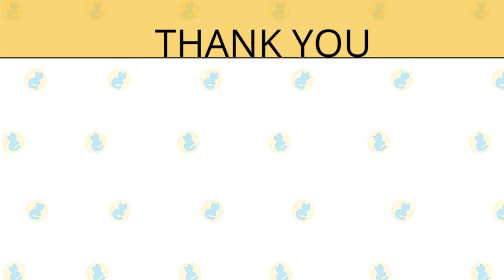Cats 101 : Top 10 Cutest Cats in the World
In today's video, we are going to talk about the Top 10 Cutest Cats in the World.

The first traces of domesticated cats go as far back as 4400 B.C. spread all across Europe and Asia. Although cats have been around for thousands of years, some of the cutest cat breeds are a bit more recent.

As any animal lover can tell you, cats are some of the most adorable creatures that have ever walked the face of the planet. While they might be difficult from time to time, they are also affectionate, playful, and fun to be with.

People love cats because they have great personalities, a lovable nature, and they’re one of a kind. They are a favorite pet for a number of reasons and their cuteness is chief among the list.

Here are the lists of the Top 10 Cutest Cat Breeds in the World.

10. Ragdoll Cat.

The Ragdoll’s soft and limp body tends to disguise the fact that they can grow to a size of up to twenty pounds. They are best described as lovable oaf and while they are sizable cats, they are also very sensitive.

If you are in search of a feline companion who is also something of a big teddy bear, you will fall head over heels for the cuteness of the ragdoll. Just be sure not to leave them alone in dangerous situations, as they have zero ability to protect themselves.

9. Siberian Cat.

These cats had their origins in Russia, specifically Siberia. Although this cat breed has been around for over 1,000 years, Siberians didn’t come to the United States until 19 90.

Because they were used to surviving in harsh climates, Siberian cats are a larger size cat weighing in at 8 to 17 pounds. They also have a thick triple coat, which you should brush at least twice a week to prevent knots.

This cat breed is sweet and calm and they can adjust to pretty much any environment. However, they are keen and agile, so try to provide mental stimulation.

Siberian Cats are totally mesmerizing. Fluffy, long, and shiny coats are what they have and yes they are indeed amazing cats. Undeniably, they are cuddly, as in they could purr for hours if you brush them.

8. Siamese Cat.

Some cats seem to think that a purr or a friendly rub speaks louder than words. Meezers are not of this school of thought and are known for their talent for clearly communicating their ideas and desires to their human servants.

They are super-intelligent and if you don’t give them something to do, they will find something to do that you may not approve of quite as much. This breed needs daily periods of play and interaction, it’s critical to the Siamese’s emotional and mental health, and well-being. They should not be left alone for long periods. This is not a breed you can pat on the head and leave for twelve hours.

7. Munchkin Cat.

These little Munchkins never actually grow that much. Munchkins’ legs are truly broad and short, which makes them the perfect cat.

The Munchkin breed has burst onto the scene in recent years and while they are a fairly new breed, they have become one of the cutest because of their unique personalities.

They slightly resemble the Persian and have a medium plush coat.

Munchkin cats are adorable and lovable like many other breeds, except their legs are 3 inches shorter than usual. So if you’re looking for a cute cat breed that stays small, they are a great option.

Think of the Munchkin breed as the Dachshunds or Corgis of the cat world. Their appearance is due to a genetic mutation, but this breed of cats doesn’t suffer from spinal problems like dogs do.

Because of their shorter than usual legs, these cats are about 6 to 9 pounds. These cats have sweet depositions and are quite lovable and playful.

Munchkins can have long or shorter coats, so you have to brush their coats accordingly.

6. Maine Coon Cat.

This cat breed is a native of Maine. However, the ancestors of the Maine Coons used to sail in ships catching mice.

There are various theories surrounding their origins. Some say Vikings transported them to North America before Columbus. While others say Maine Coons were brought to America on a ship that was supposed to transport Marie Antoinette to safety.

Regardless of how they got there, Maine Coons are beloved cats. Maine Coons are quite large they tip the scales at 9 to 18 pounds.

They’ll do everything from playing dead to impersonating bird noises to get your attention and owners of the Maine coon treasure their company because they are always keeping them on their toes.

Although these cats love affection, they won’t necessarily stay glued to your lap.